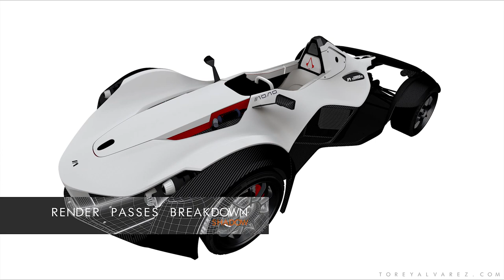3D Visualization BAC Mono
Once the materials and lighting were established, I was able to render out different styles, colors and angles quickly (approx. 2 hours per)